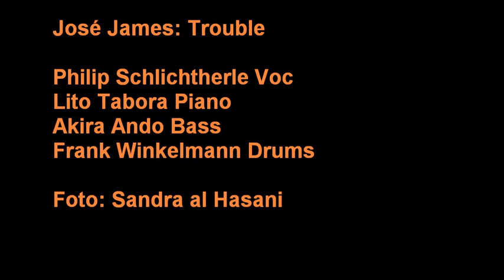José James: Trouble Kati Alberts Gesangsklasse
"On my own" Abschlusskonzert der Gesangsklasse von Kati Albert "Slideshow"
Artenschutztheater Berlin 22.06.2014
Philipp Schlichtherle Voc
Lito Tabora Piano
Akira Ando Bass
Mike Budden Trp
Frank Winkelmann Drms

Foto: Sandra Al Hasani